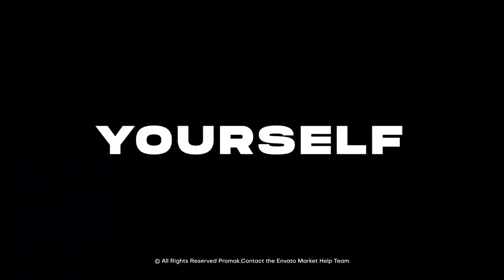Stomp Brand Opener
Fast render
Video Tutorial
No plugins required
Easy Customization
After Effects CC 2017, CC 2018, CC 2019, CC 2020 and above

Video and Image in preview not included